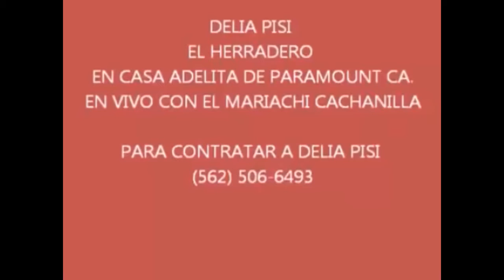DJ AVENTURERO DELIA PISI EL HERRADERO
DELIA PISI
EN ESTE VIDEO DELIA PISI
NOS COMPLASE CON UNA CANCION MUY ALEGRE
Y RECONOSIDA YA POR MUCHOS AÑOS EN EVENTOS CHARROS Y DE PALENQUES DISFRUTENLA Y ADEMAS TIENE INFORMASION PARA QUE SE COMUNIQUEN  CON DELIA PARA SU CONTRATACION